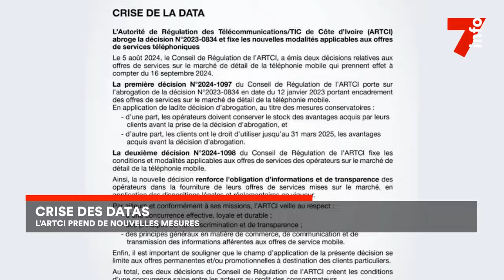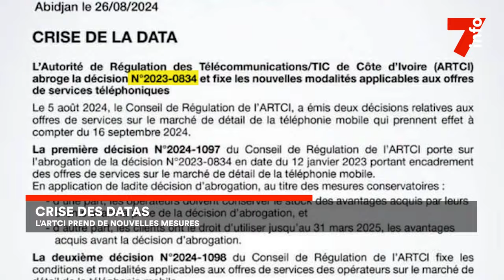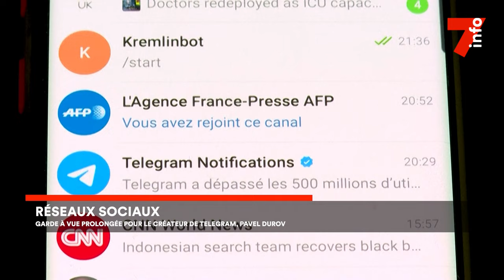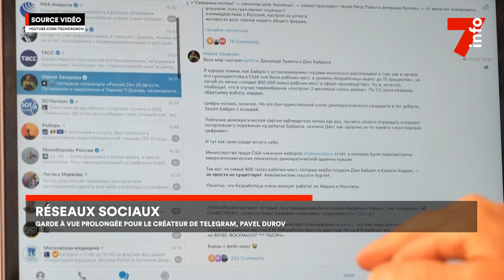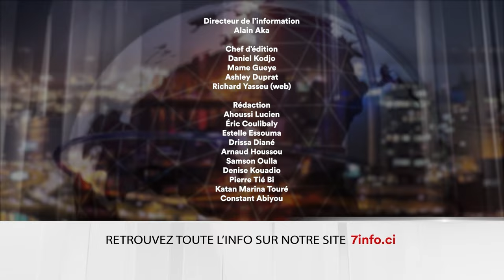Le 7 minutes du 27 août 2024 (édition du 6H)